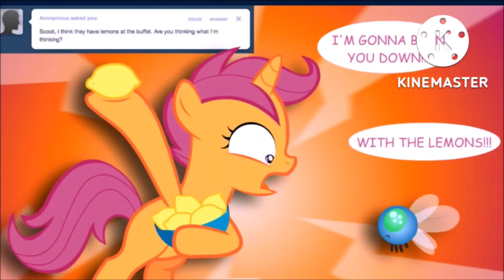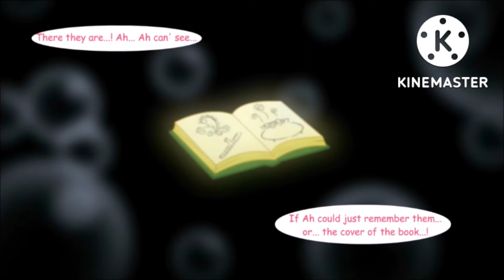MLP comic dub (CMC cruise) part 2